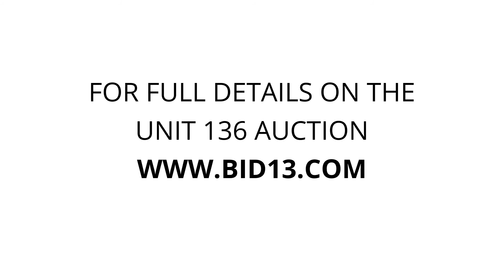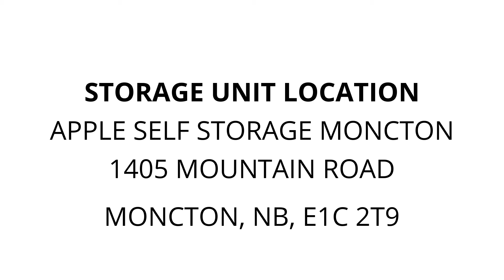Apple Self Storage Moncton - Unit 136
game-board, cabinets, boxes, bags, dresser, Laundry-Basket, fan, racks, mattress